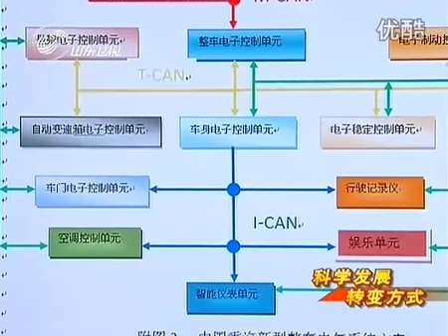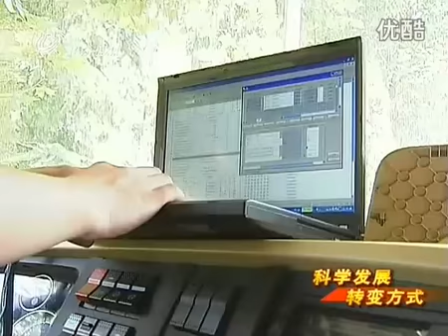Sintruck export the most truck to abroad in china